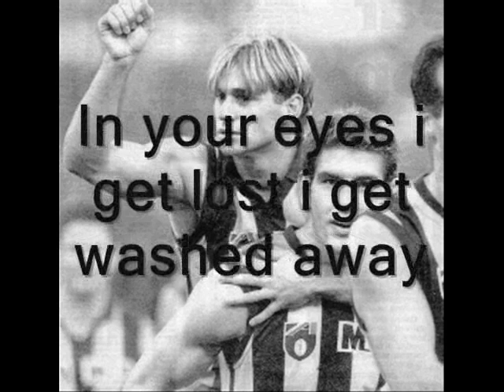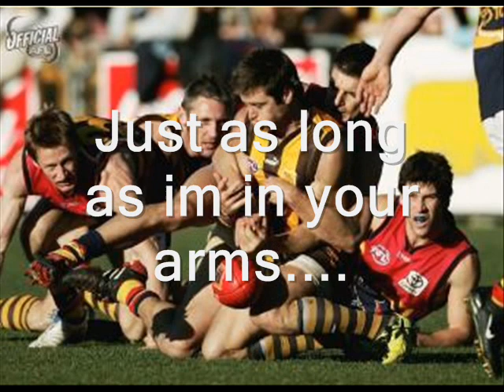shane crawford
the great man and a little thingy i made